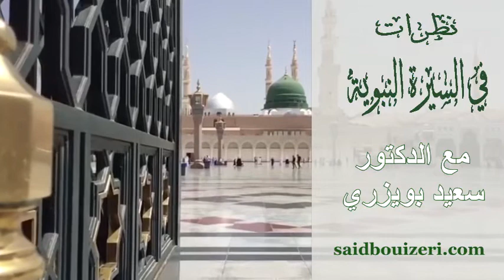د.سعيد بويزري - نظرات في السيرة النبوية -أسباب اختيار جزيرة العرب منطلقا لرسالة الاسلام - 2014/02/28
الدكتور سعيد بويزري - نظرات في السيرة النبوية -أسباب اختيار جزيرة العرب منطلقا لرسالة الاسلام - 2014/02/28